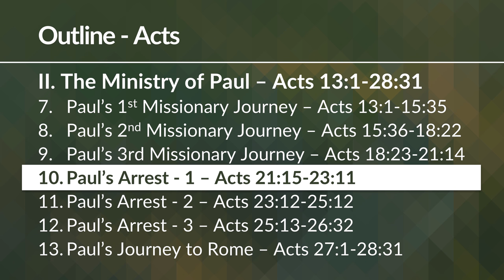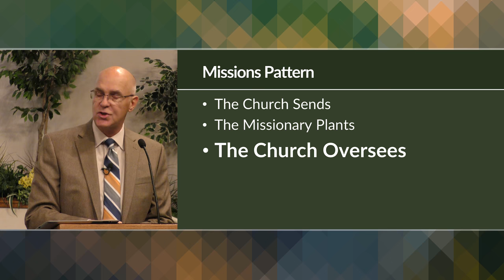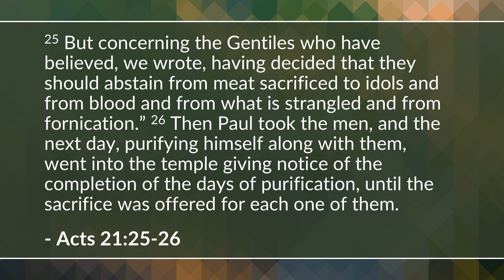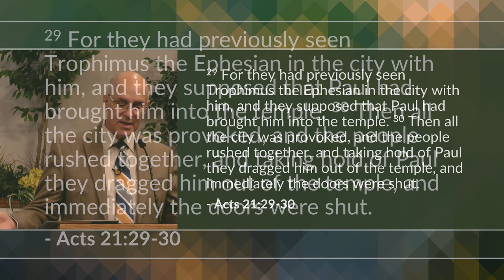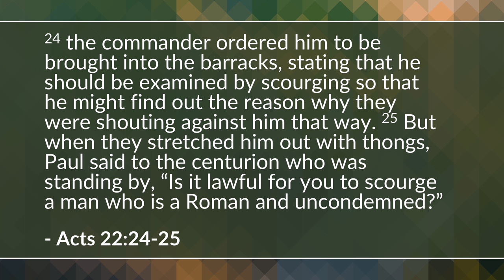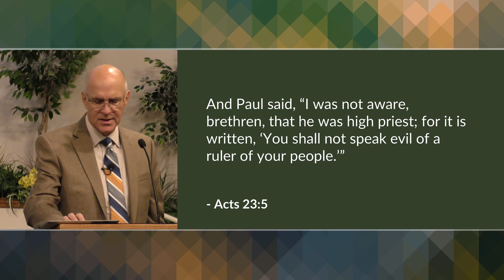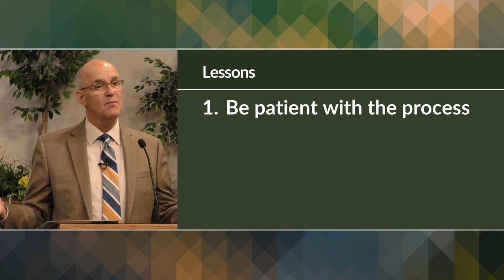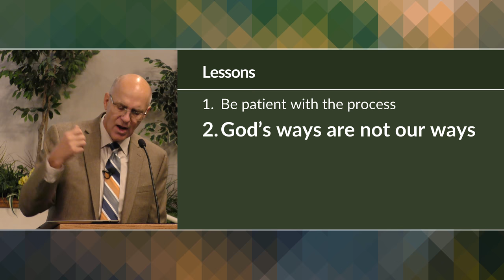Paul's Arrest and Imprisonment - Part 1 (Acts 21-23) | Mike Mazzalongo | BibleTalk.tv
Paul returns to Jerusalem where he is arrested and a long period of confinement in various locations begins. (Acts 21:15-23:11)